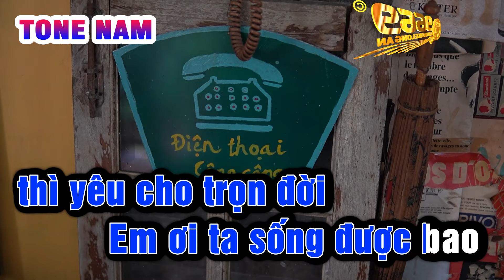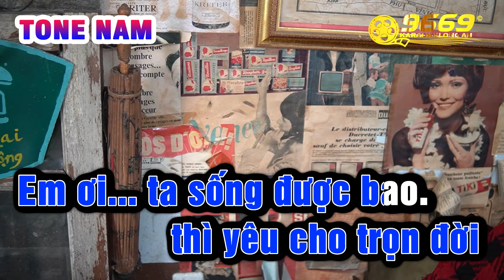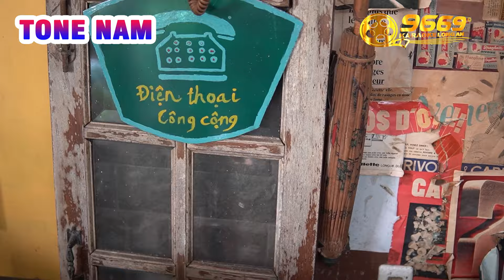Karaoke 60 NĂM CUỘC ĐỜI Tone Nam Nhạc Sống | Karaoke Organ 9669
Nhạc sĩ: Y VÂN
Em ơi có bao nhiêu
Sáu mươi năm cuộc đời
Hai mươi năm đầu
sung sướng không bao lâu
Hai mươi năm sau
sầu thương cao vời vợi
Hai mươi năm cuối là bao.
Karaoke Tone Nam Nhạc Sống 2022 Âm thanh chuẩn chất lượng cao dễ hát nhất